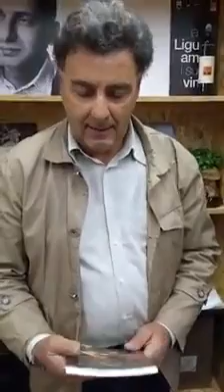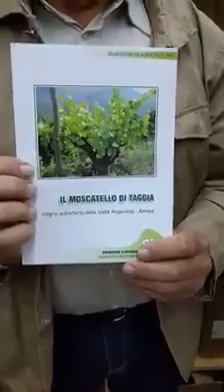Intervista Vinitaly 2017: Associazione Produttori Moscatello di Taggia